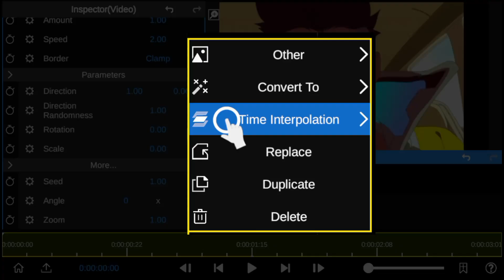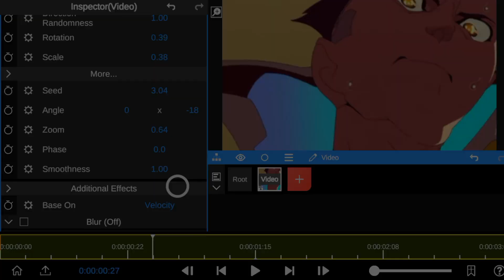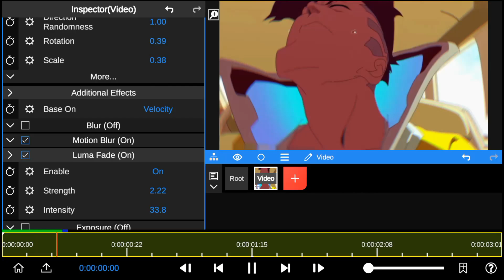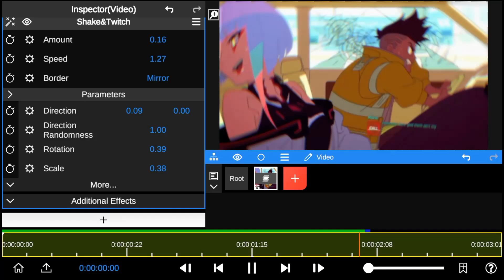How To Edit Popular Amv Shake Effect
In today's video editing tutorial I'm going to share with you how to use node video to create those cool trending Amv shake effect you see in premiere pro editors create. using nodevideo newest shake & twitch effect.
  Additionally In this video editing tutorial I'll also guide you through how to easily create velocity effect looks and also how to use node video optical flow motion.

Getting started with Node Video?
This tutorials takes you through the full basics of creating your first vfx project 👇